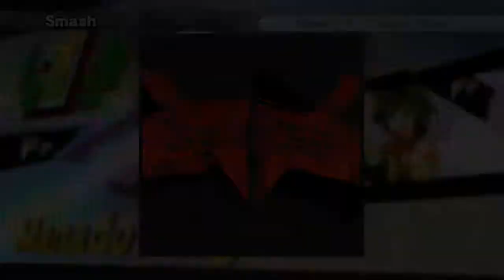Smash amiibo Entertainment: Episode 9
Its Time to Pit two rare amiibos together!